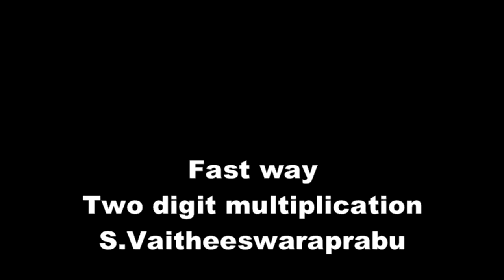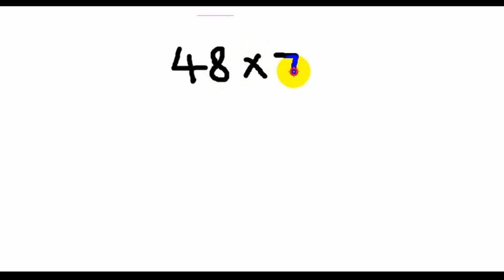Fast way math - Two digit multiplication tricks type 1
How to multiply 2 digit numbers,Fast Math Tricks,How to multiply numbers numbers calculating the fast way,Math tricks for fast calculation,Fastest Mental Multiplication Tricks